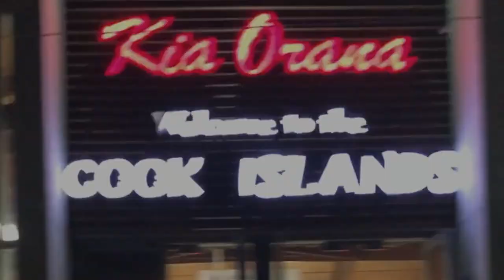Aitutaki Kiteboarding Escape - Kite Republic 2019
How do you beat kiteboarding in the worlds most beautiful (& flattest water) island with an amazing bunch of tour goers, friendly locals and beautiful warm conditions and water smack bang in the middle of the Aussie winter?
Oh yeah... you swim with whales, wakeboard, learn to foil, progress your tricks/riding out of site with awesome instructors on hand and live a super relaxing island lifestyle while you're at it!

Can't wait to make your winter!